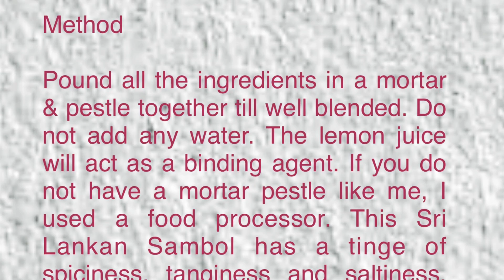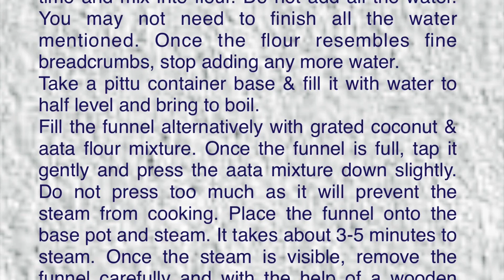HEALTHY WHOLE WHEAT PITTUS w POL SAMBOL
A traditional Sri Lankan vegetarian dish.